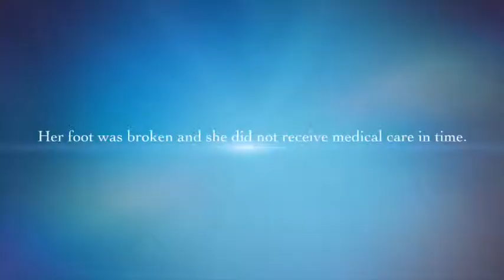Pineapple - The Disabled Duckling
Pineapple's Story